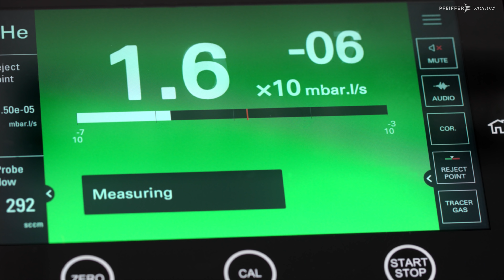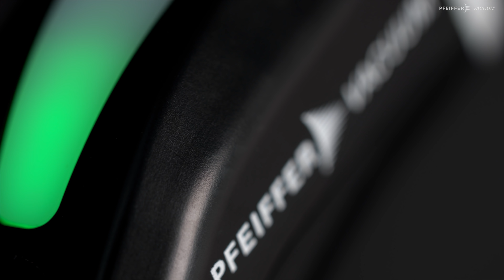ASM 306 S – helium and hydrogen sniffer leak detector | by Pfeiffer Vacuum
Experience our new ASM 306 S helium and hydrogen sniffer leak detector from Pfeiffer Vacuum. The ASM 306 S will help you to meet your daily challenges for leakage control using sniffing measurements in emerging technology like e-mobility and hydrogen energy economy or well established applications in refrigeration and air conditioning.

The ASM 306 S offers all the advantages of a proven technology regarding sensitivity, accuracy and repeatability. The ASM 306 S can be completed with a 2 years lifetime calibrated leak with both helium and/or hydrogen.